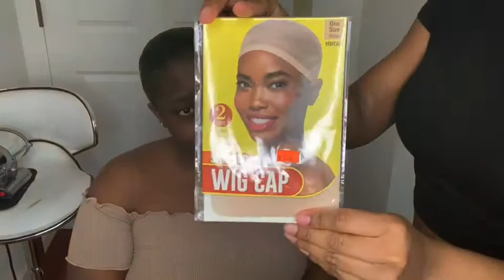WATCH ME WORK: GIVING MY MOM A QUARANTINE HAIR MAKEOVER!! (FRONTAL WIG INSTALL)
Immmm backkkkk.
Watch me work, while being in quarantine.